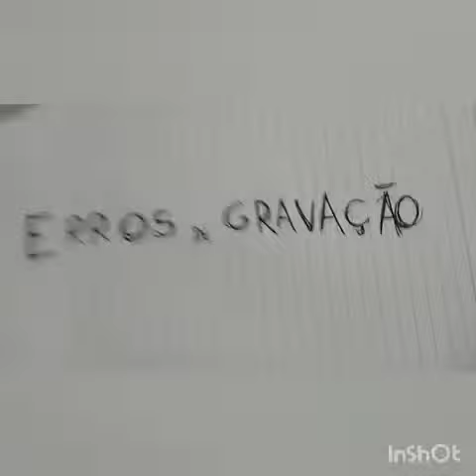Storytelling Alunos Vicuña Grupo 5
Você sabe o que é Storytelling?
Os alunos do 3º período já sabem o que é. Eles foram até a biblioteca e transformaram algumas reportagens de revistas de divulgação científica em uma história gravada no celular.
E você, descobriu o que é um Storytelling? Agora ficou fácil, não é?
É a capacidade de contar histórias de maneira relevante, onde os recursos audiovisuais são utilizados juntamente com as palavras.
Assista ao vídeo dos alunos para entender na prática!